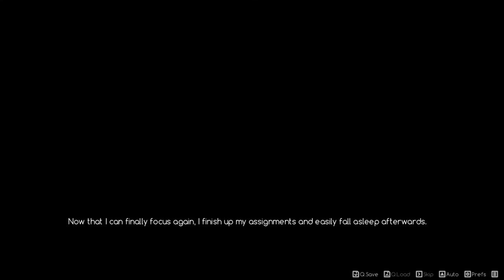ACE Academy - Episode 19: Staring down Ken (yen)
In this episode we find out a lot more about Kaori and Mei's relationship and why they are on bad terms.  Also we come home to find a boy in Nikki's room and we had to lay down the law!